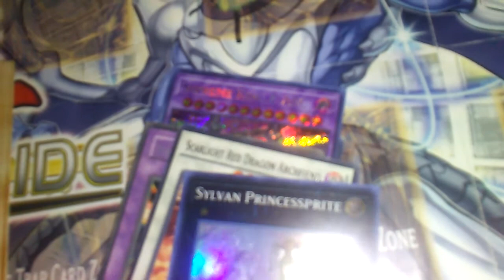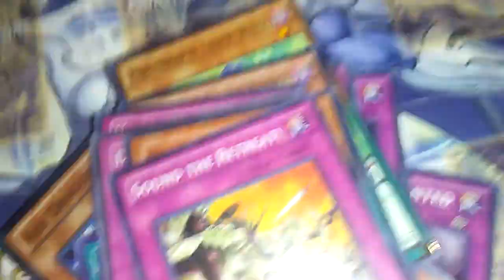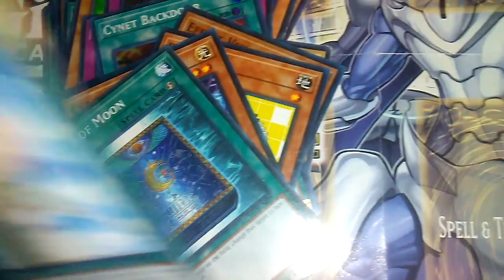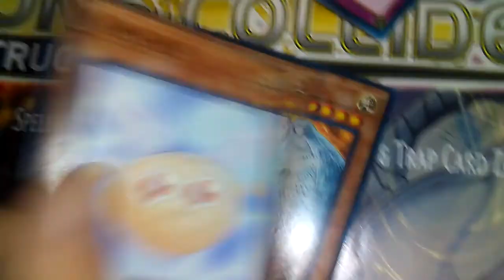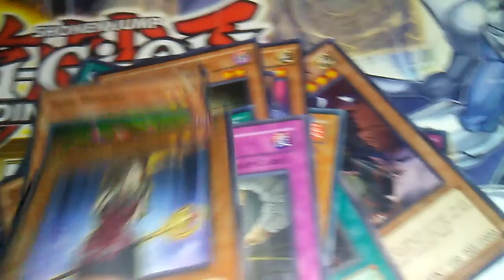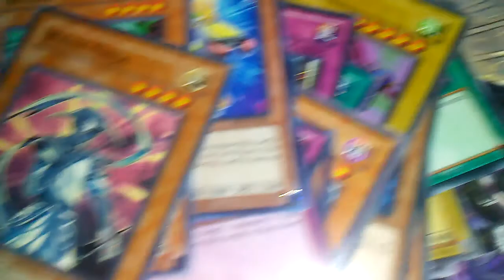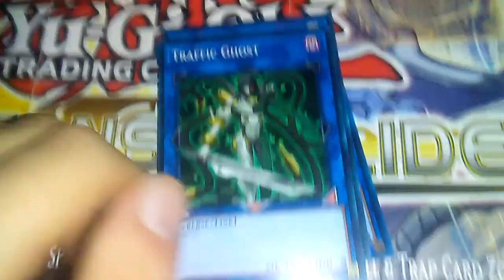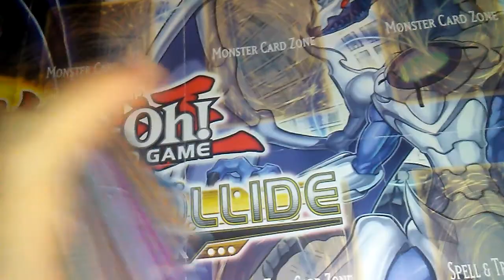Yugioh collection pt 1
Today I'm showing off part of my personal yugioh card collection that i have gotten so please enjoy and leave a comment of your favorite card